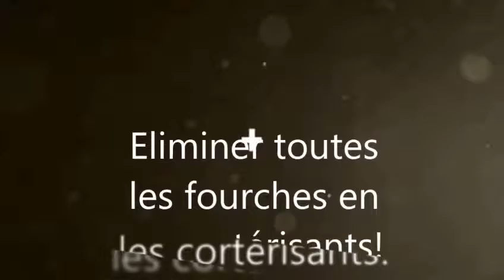Coupe extrême fourches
Coupe à la bougie. Une méthode ancestrale toujours aussi efficace et un résultat stupéfiant